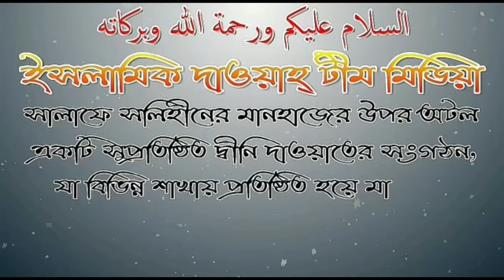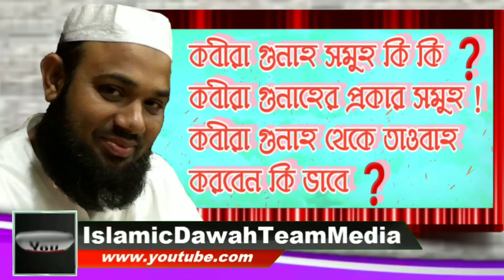কবীরা গুনাহ সমুহ কি কি গুনাহের প্রকার সমুহ এবং কবীরা গুনাহ থেকে তাওবাহ করবেন কি ভাবে ❓